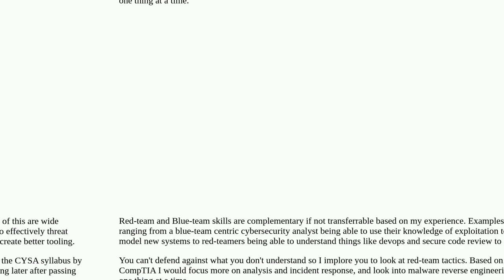Should you only focus on Blue Team/Red Team? [closed]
A special thanks goes out to the community

  professional-education